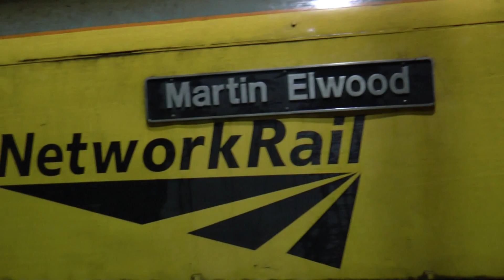Unseen Freight & Highlights Jan 2018...